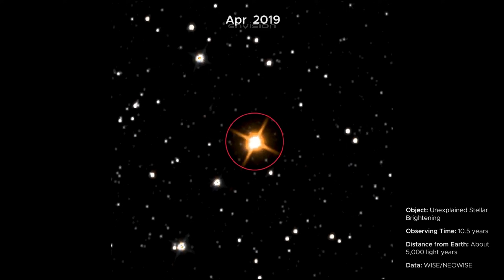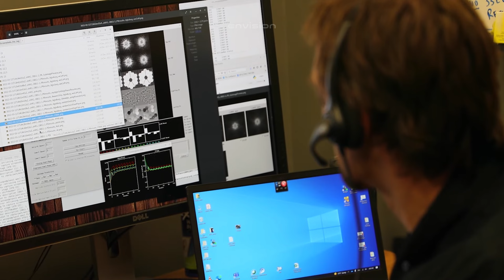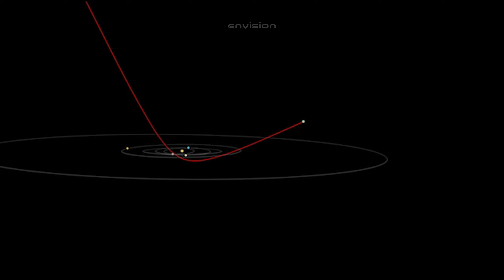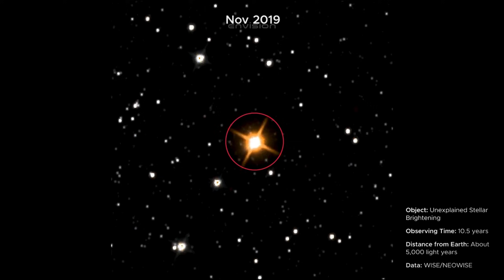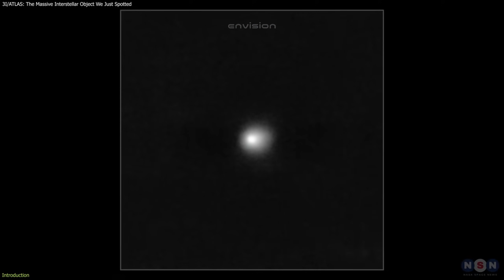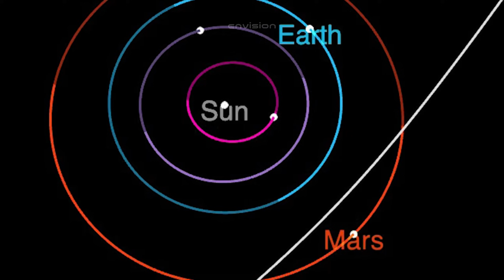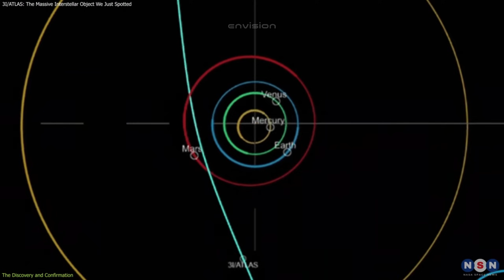Strange Object Detected Between Earth and 3I/ATLAS (C/2025 V1 BORISOV)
A strange, unidentified object has just been detected between Earth and the interstellar comet 3I/ATLAS, and scientists are scrambling for answers. Early observations suggest it may be linked to C/2025 V1 Borisov, but nothing about its movement or brightness matches a normal comet.
The object appears to be drifting in a controlled pattern — holding a position that astronomers cannot explain. Its light curve fluctuates, its trajectory is unstable, and its sudden appearance raises serious questions. Why is it positioned exactly in the path between Earth and 3I/ATLAS? And why now, as the interstellar comet enters its most active phase?
NASA teams are now investigating whether this “mystery object” is natural… or something entirely different.
Whatever it is, the timing is too perfect — and too strange — to ignore.
Stay alert. Something unusual is happening in our cosmic neighborhood.

Credits:
NASA